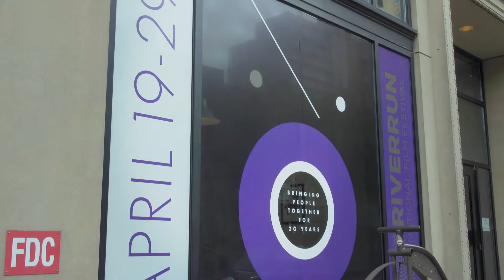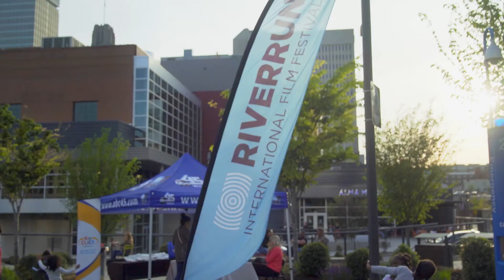Winston On The Weekends: Episode 7 - RiverRun Film Festival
One of Winston's best annual events is the RiverRun Film Festival, a 10-day showcase of the best independent films from around the globe.

For more information on the Graduate School of Arts & Sciences at Wake Forest University,